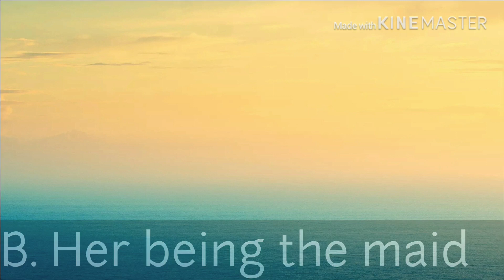Baby apocalypse part 27(stevies kids)